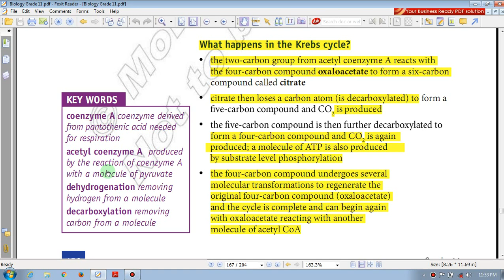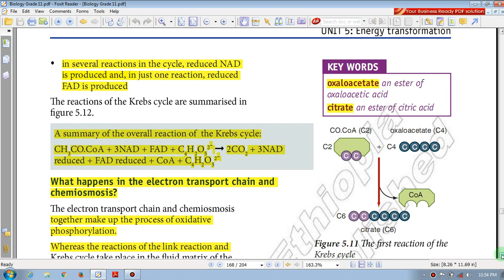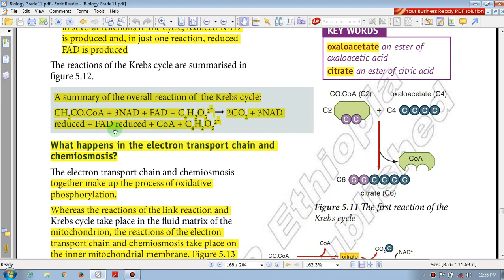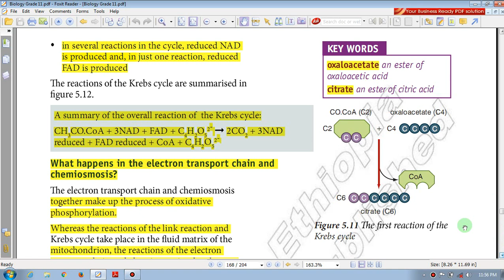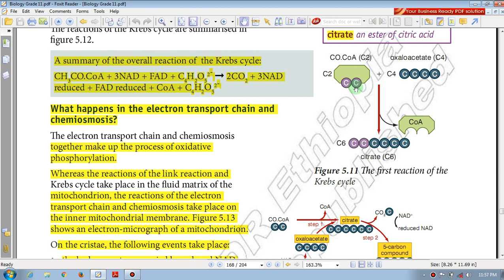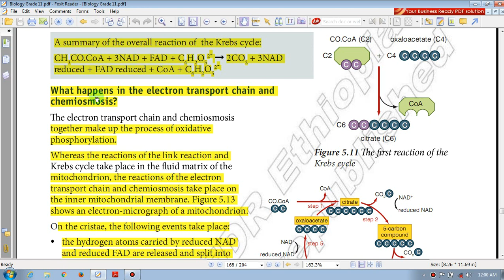Ethiopia Grade 11 Biology - Unit 5 - Part 6 | Energy transformation (የ11ኛ ክፍል ባዮሎጂ - ምዕራፍ 5 - ክፍል 6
Ethiopia Grade 11 Biology - Unit 5 - Part 6 | Energy transformation  What happens in Krebs cycles (የ11ኛ ክፍል ባዮሎጂ በጣም ቀላልና ግልፅ በሆነ መንገድ  - ምዕራፍ 5 - ክፍል 6)